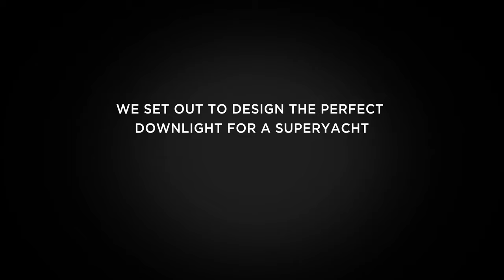Introducing Arine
Introducing Arine - the new range of downlights designed specifically for super yachts. ⁠
We have combined 40 years of high-end development with insight from marine professionals to deliver industry-leading light quality in a new dedicated superyacht lighting range.⁠
We're thrilled to be launching Arine this week at METSTRADE, so do visit us on Stand 10.719 in the Super Yacht Pavilion to meet our team and see it in action for yourself. ⁠